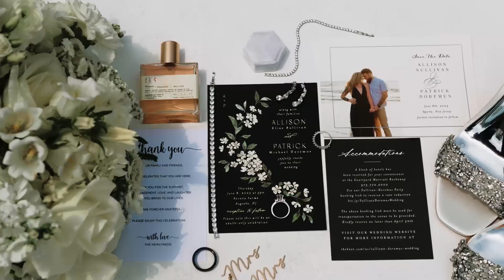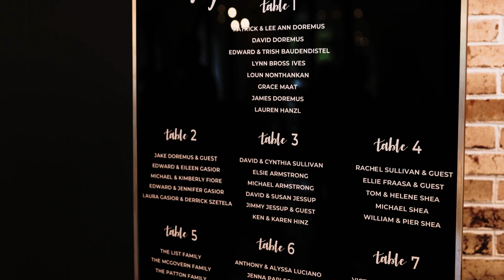Allison & Patrick Wedding Highlights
Allison & Patrick  |  6.08.23  |    Perona Farms, Andover, NJ

8 hours photography & videography coverage + audio of vows & speeches + aerial drone coverage

▬ Social Media ▬▬▬▬▬▬▬▬▬▬▬▬▬▬▬